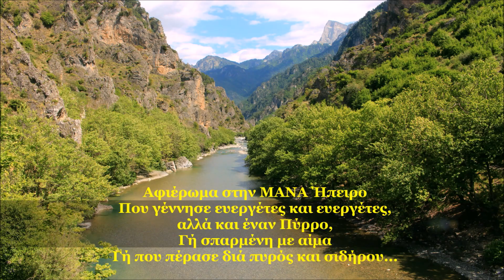Ο δρόμος για τη Λάιστα Ιωαννίνων / The Road to Laista, Ioannina, Greece